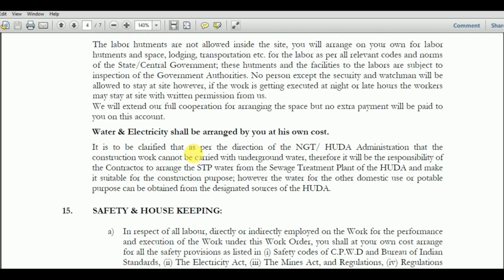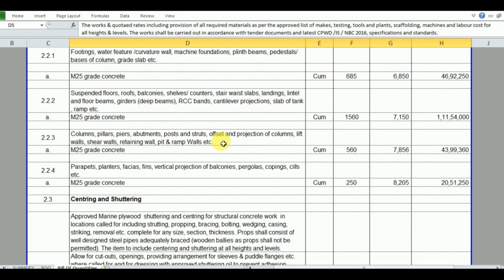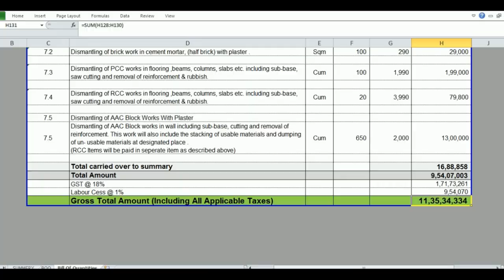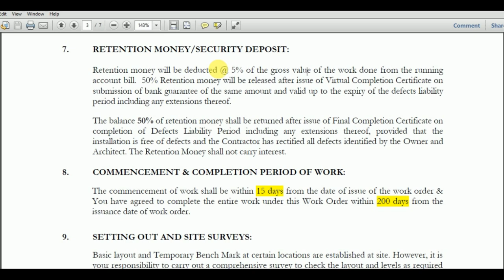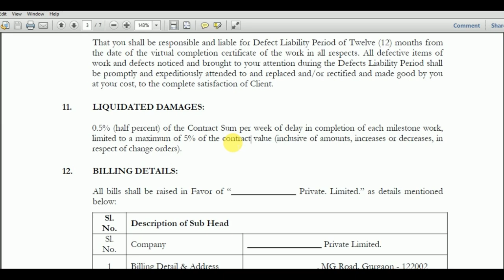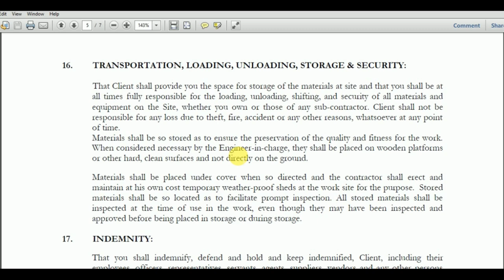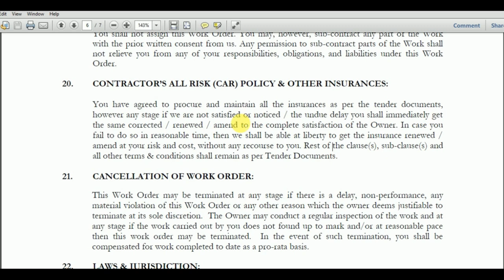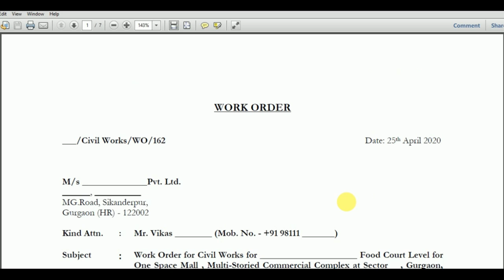What is Construction Work Order - Construction Work Commercial Terms & Conditions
What is Construction Work Order and Important Construction Contract Terms & Conditions.

Youtube Channel - Factual Civil Engineering, Here I upload video for civil engineers for quantity surveying, construction billing, Contracts & tendering & civil execution works.

Dear Friends,

In this video i have explained what is construction work order and their important terms & conditions for construction contracts. Construction Work Order is one the most essential document of construction works and it covers all kind of technical & commercial terms & conditions, which is need to know for all kind of Civil Engineers such as Contract Engineers, Construction Billing Engineers & QS Engineers.

I hope this video helpful to all my viewers.

For more information also please watch below links for more information & detailed video :